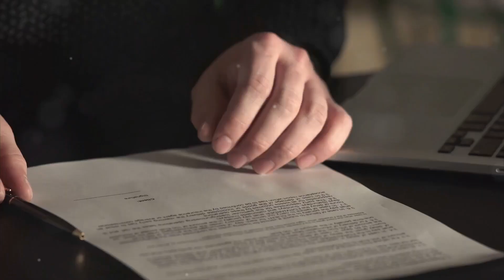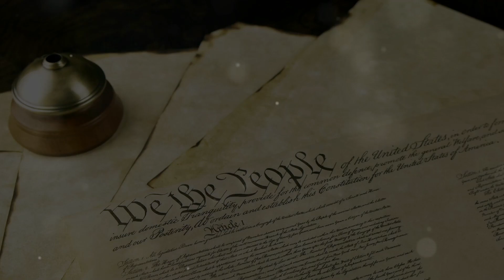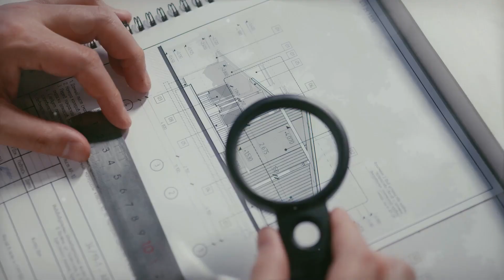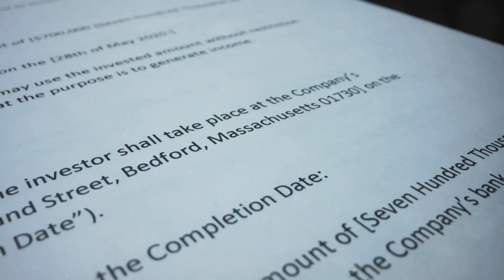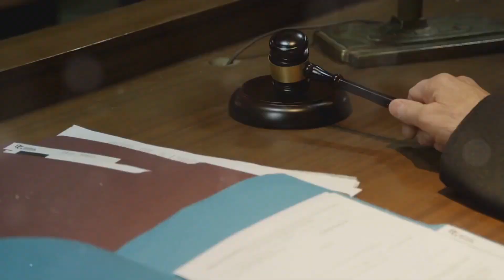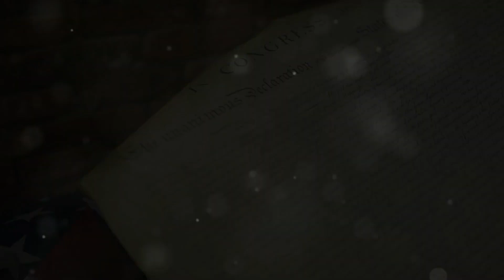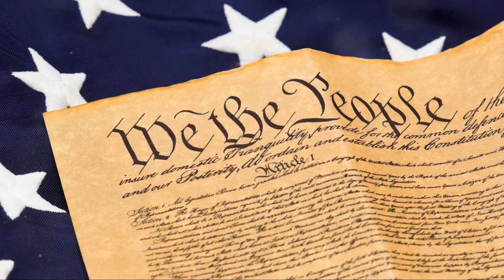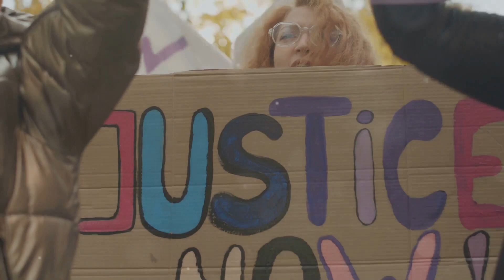Most Warrants Issued/Executed Today Are Blatant Crimes Committed By Oathbreaker Judges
This was made based on my understanding of the law and what I have been sharing. Please support people that need to be supported and give him a sub and a like.